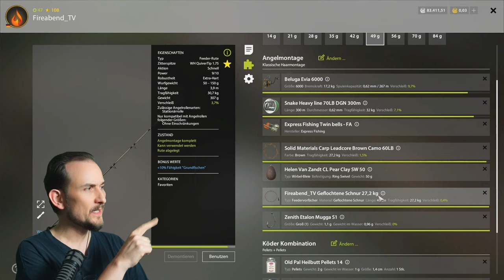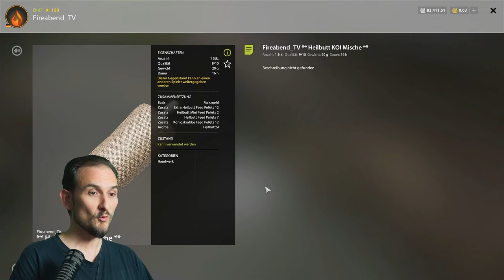Russian Fishing 4 - Kupfersee - Warmes Wasser! Neuer Spot? Orengi Ogon Dinkelsbühler